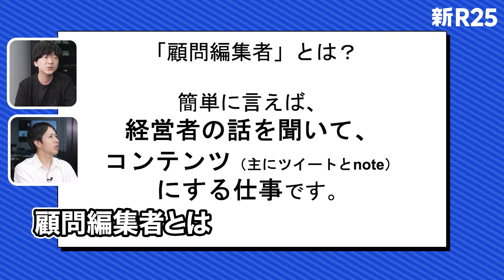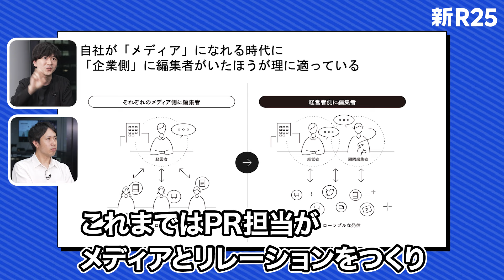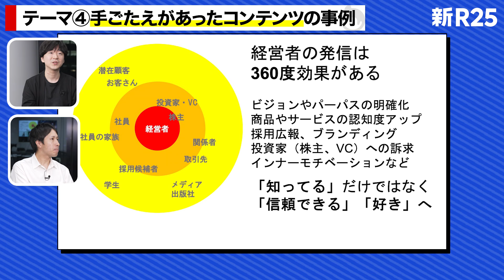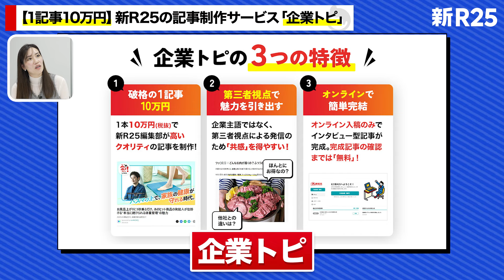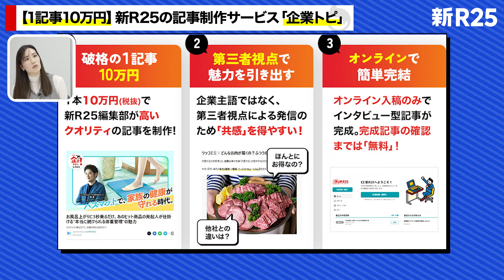発信力ゼロの企業がまずやるべきこととは？ 顧問編集者・竹村俊助が説く「届けたい情報をコンテンツへ変える極意」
「企業トピ」の作成依頼はこちらから
※「企業トピ」で自社の情報を発信したい方は、まず上記URLから企業登録（無料）をお願いいたします

「企業発信」をテーマにしたオンラインイベント「ターニングコンテンツ」の様子をお届けします。今回は、経営者の顧問編集者として活躍する竹村俊助さんに、企業が伝えたい「情報」を、伝わる「コンテンツ」に変える極意をインタビューしました。

00:00　オープニング
04:29　竹村さんが考える「情報」と「コンテンツ」の違いとは
09:24　企業の発信における「良いコンテンツ」の条件とは
12:00　竹村さんが実践しているコンテンツの作り方
21:10　手ごたえがあったコンテンツの具体事例
27:17　新R25の記事制作サービス「企業トピ」
29:39　発信力ゼロの企業がまずやるべきこととは？
31:20　採用広報の鉄板コンテンツを教えてください
34:17　"面白い投稿"ってどんな投稿だと思いますか？
37:23　これからの時代の「企業発信の心得」

■竹村さんの情報はこちら

【竹村俊助（たけむら・しゅんすけ）】
株式会社WORDS代表取締役。経営者の顧問編集者。ダイヤモンド社等を経て2018年に独立。『メモの魔力』前田裕二著、『福岡市を経営する』高島宗一郎著、『佐藤可士和の打ち合わせ』佐藤可士和著など書籍の編集・執筆。著書に『書くのがしんどい』（PHP研究所）などがある